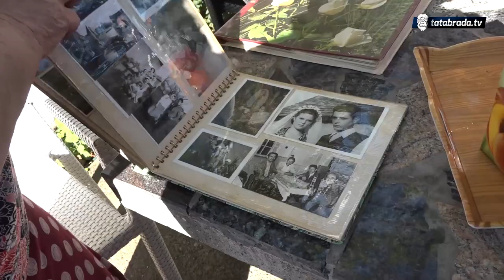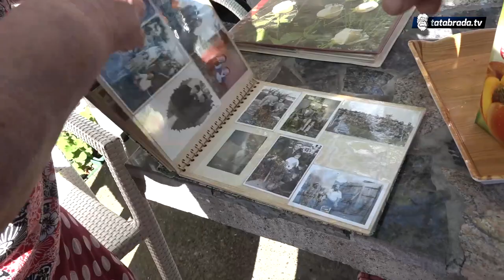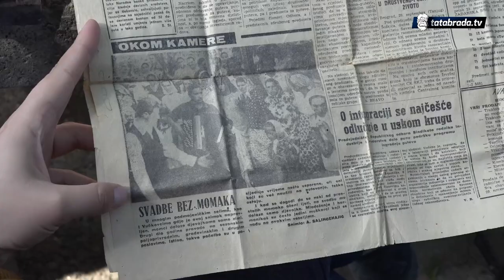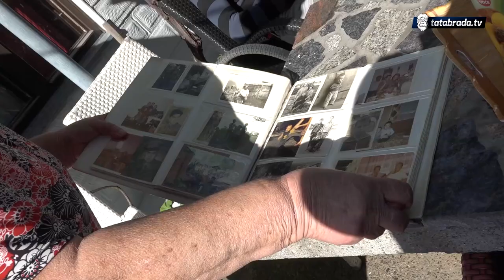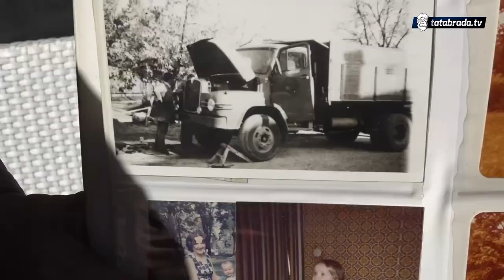Uz ovaj bračni par smijeh je zagarantovan: "Ja čuv'o goveda i ugled'o je ona bila povisoka tanka"